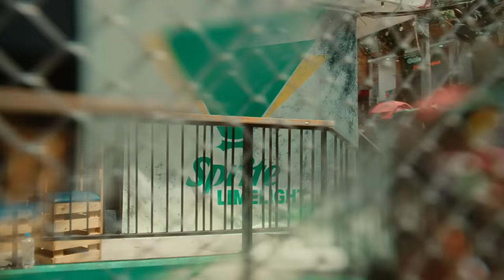Kali Uchis | La Única | Sprite Limelight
The official Sprite Limelight music film for "La Única" by Kali Uchis. Keep up with singer and songwriter Kali Uchis as she and Sprite travel through Colombia and reflect on her experience as an artist trying to honor a multicultural background.

► About Sprite Limelight:
By partnering with fearless artists around the globe to create music in a completely new format, Sprite Limelight provides a refreshing outlet to help fans everywhere stay cool in the heat of the modern world.

► Credits:
Director - Meredith Danluck
Executive Producer - Casey Engelhardt
Producer - Matthew Shattuck
Line Producer - Lucio Fiorentini
1st AD - María Andrea Serrano G.
Cinematographer - Jake Burghart
Gaffer - Ana Garzón
Key Grip - Andres Alberto Bustos
Production Designer - Maria Camila Agudelo
Stills Photographer - Nicolas Sandino Moreno

► Lyrics:
Ave Maria k le pasa a esta
Hablando bobadas nunca siendo honesta
Shhh obedece a su jefa
Es k calladita te ves más bonita
Única, no te dedico lágrimas
Si me quedó con algo será mi dignidad
No pierdo nada
You know that I’m the only one
Vivo en mi verdad y eso te molesta

Dicen k yo soy vulgar
Solo dios me puede juzgar
Mira mira mira come take a good look
educación esto es elegancia

You know I'm the only one, yeah
Única, la única
Yeah, you know I'm the only one, hey
Única, la única

Única, you that I'm the only one

Que le pasa que le pasa querida
Si le da mucha rabia verme feliz
You should be used to being mad by now

Única, la única
Única, la única

7 mil millones de personas en este mundo
Y nadie como yo
Wow

► Lyrics (English):
My goodness what's wrong with her?
Talking nonsense never being honest
Shhh…Listen to your boss
You look prettier when you don’t talk
Unique, and I don't dedicate tears to you
I could lose anything but my dignity
I live my truth and that bothers you

They say that I'm vulgar
Only God could judge me
Take a good look
This is what elegance and grace looks like

Unique, you know that I'm the only one

What's wrong dear
If it makes you very angry to see me happy

Yeah, you know I'm the only one, yeah

7 billion people in this world
And no one like me
Wow